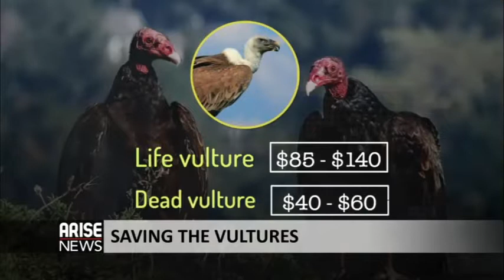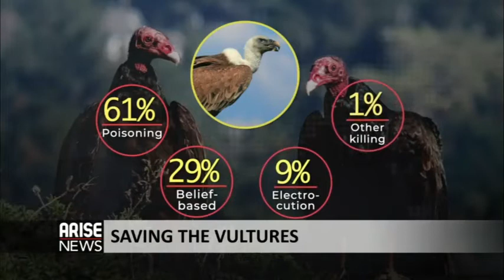VULTURE CONSERVATION WORKSHOP IN ABUJA - ARISE NEWS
A 3-Day workshop organised on Combatting West Africa Illegal Trade in Vulture and its Part for Belief-Based Use in Abuja.

Supported by: US Fish and Wildlife Service.